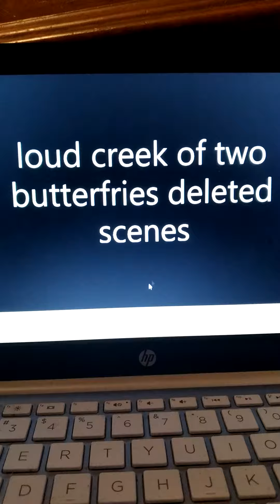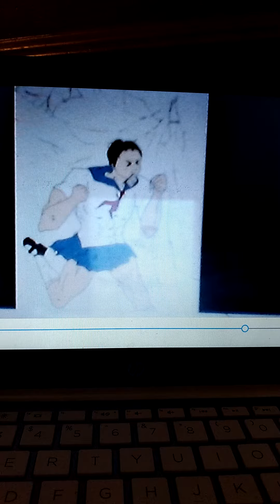loud creek of two butterflies alternate ending deleted scenes never zone